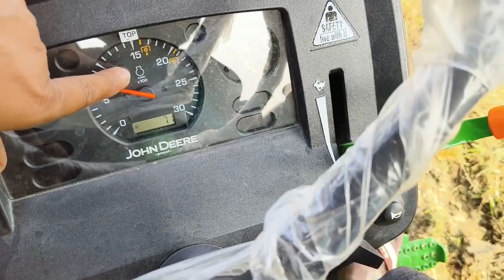john deere 5050D,कल्टीवेटर पर 1 लीटर तेल कैसे बचाएं, क्या सेट करें की 1 लीटर तेल घंटे में बच जाए ।